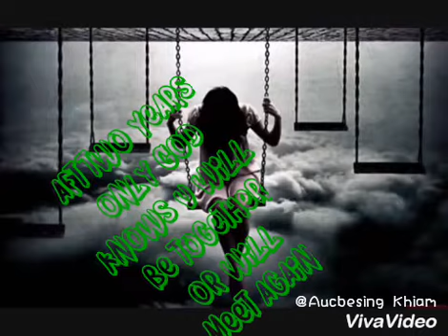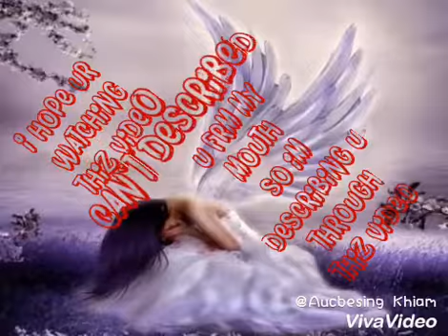DON WANT TO SAY GOODBYE..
He is my bestfriend n i dob wnt to lost him.